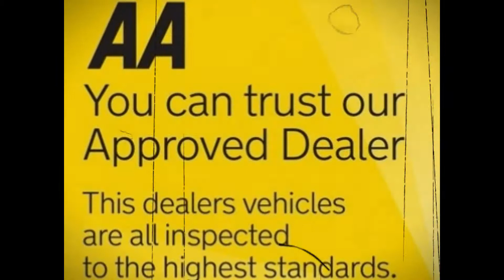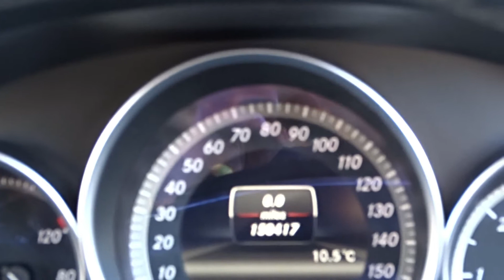2012 12 MERCEDES C220 C CLASS 2 1CDI EXECUTIVE SE NICE SPEC BARNSLEY REVIEW U3635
Stunning condition throughout. I have used this myself and it drives superb. Plenty of spec with the satellite navigation, Bluetooth, cd player, leather seats, daytime running lights and parking sensors. Found the seat belts a bit strange when you put them on and then they pull up automatically but you can't put a price on safety. A Very clean car both inside and out. Part exchange welcome.

WALKAROUND VIDEO AVAILABLE